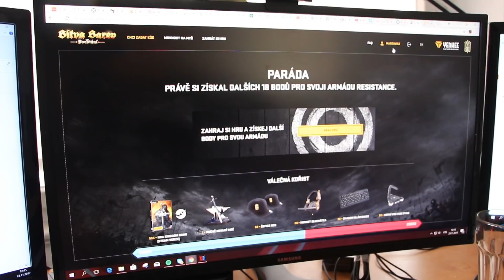Český unboxing - Myš Resisteance + Klávesnice Shadow